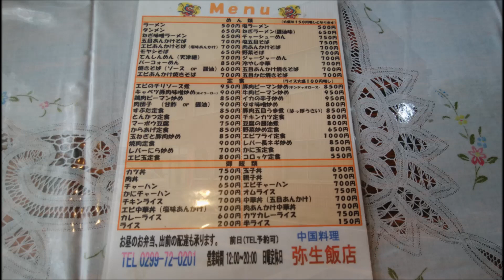昭和の食堂 茨城県行方市「弥生飯店」